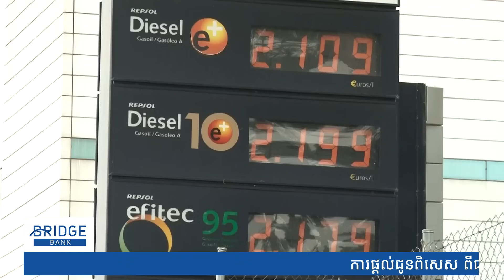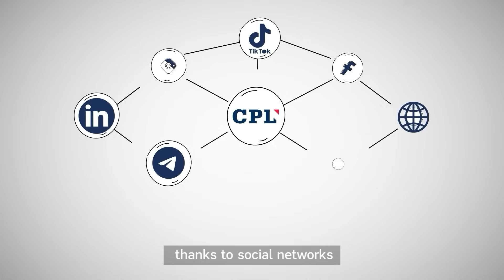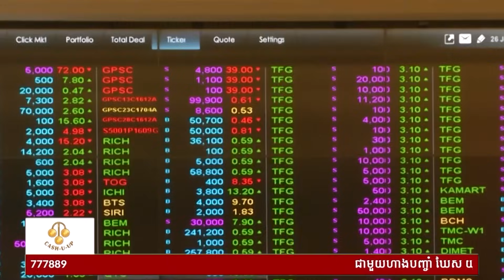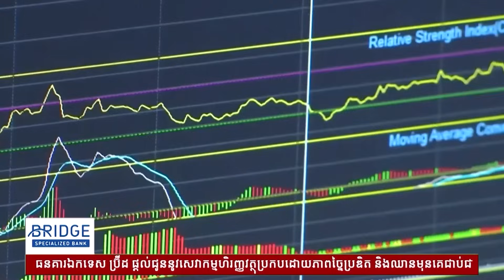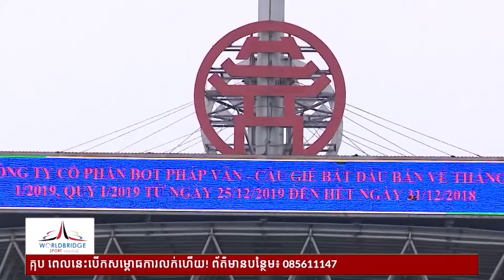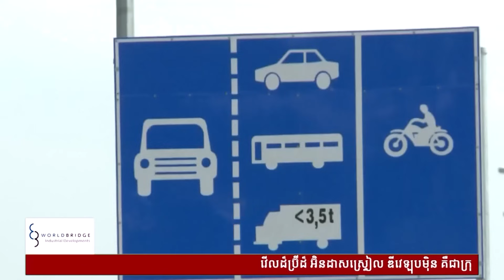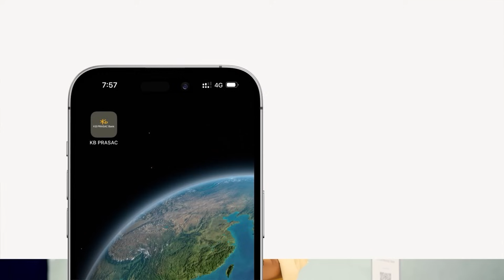ផ្សាយផ្ទាល់/សេដ្ឋកិច្ចសកលព្រឹកនេះ ២០/វិច្ឆិកា/២០២៣)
១/បំណុលពិភពលោកបានកើនឡើងលើស៣០៧ទ្រីលានដុល្លារនៅក្នុងត្រីមាសទី៣ឆ្នាំ២០២៣

២/អ្នកជំនាញសេដ្ឋកិច្ចជំរុញឱ្យរដ្ឋាភិបាលថៃកែលម្អយុទ្ធសាស្ត្រ ខណៈគម្រោងកាបូបឌីជីថលតម្លៃ១៤ពាន់លានត្រូវបានពន្យារពេល

៣/ទីផ្សាររថយន្តនៅវៀតណាមកំពុងជាប់គាំង បើទោះបីជាមានការបញ្ចុះតម្លៃខ្លាំងក៏ដោយ

៤/ក្រុមអ្នកសេដ្ឋកិច្ចយល់ឃើញបែបណាចំពោះការធ្វើពាណិជ្ជកម្មអន្តរជាតិកម្ពុជានៅ១០ខែឆ្នាំនេះ?

៥/ក្រុមហ៊ុនអាកាសចរណ៍មួយចំនួននឹងបង្កើនជើងហោះហើរចិន-កម្ពុជា ស្របពេលកម្ពុជាដាក់ចេញ«ផែនការពិសេស» ដើម្បីទាក់ទាញភ្ញៀវទេសចរ